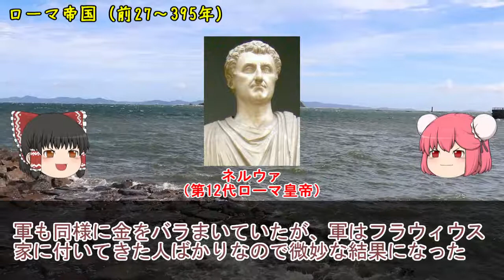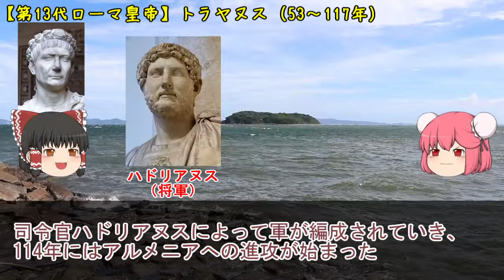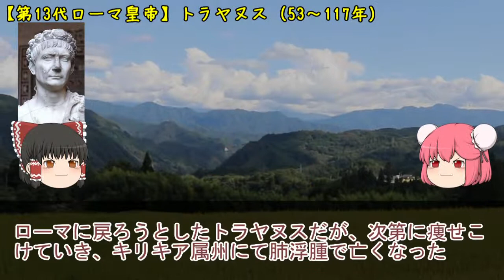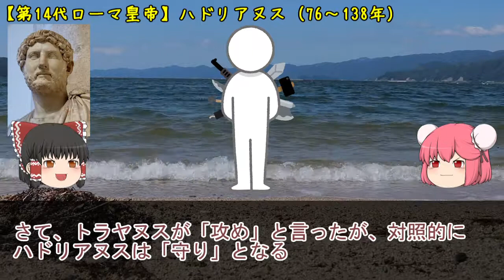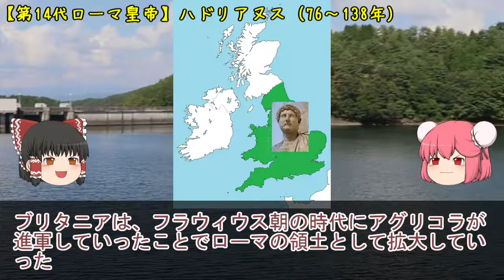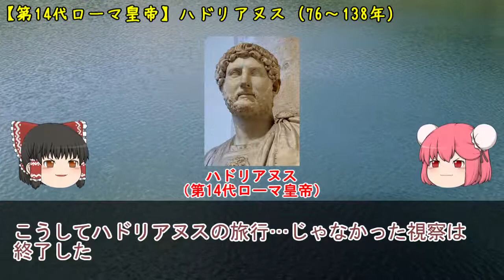攻めのトラヤヌス、ギリシャ好きのハドリアヌス【ローマ帝国物語】（Roman Empire's Story）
五賢帝時代の隆盛！
領土を拡大するとらやん、ギリシャ大好きのはどりゃん。